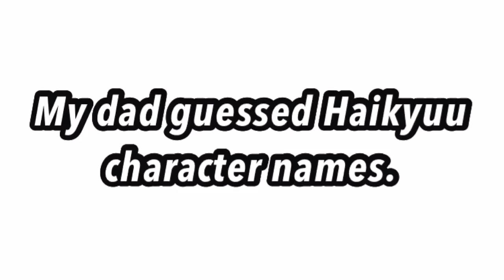Dad guesses Haikyuu names/personalities! (Timestamps in description)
My dad guessing Haikyuu character names and personalities... Enjoy!

Time stamps:
0:06 - Karasuno
6:21 - Nekoma
8:12 - Aoba Johsai
9:10 - Fukurōdani
10:04 - Shiratorizawa
11:28 - Inarizaki
12:28 - Sakusa

-Bye!!